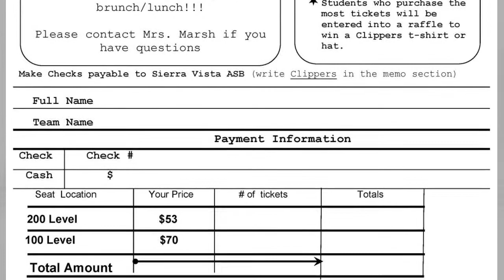SVLife - November 4, 2016